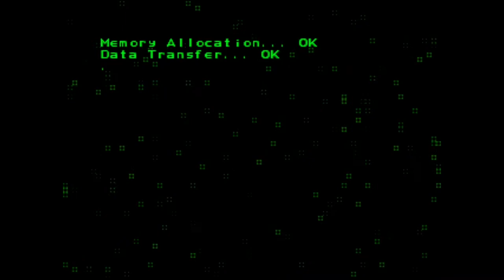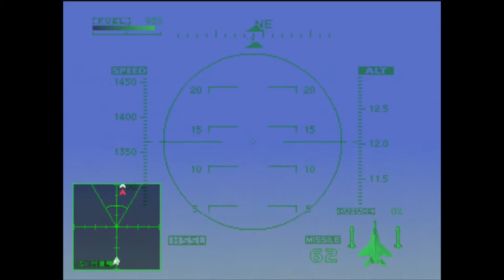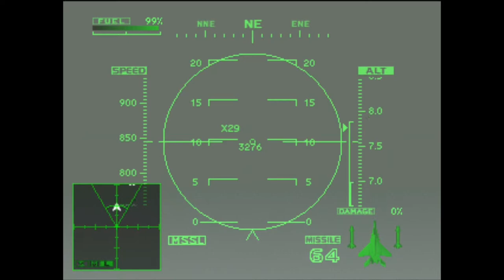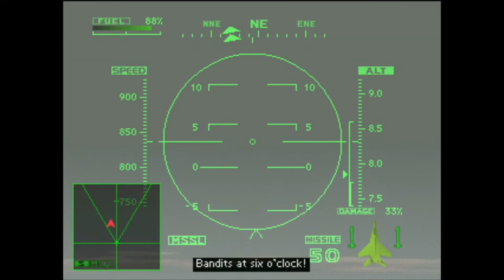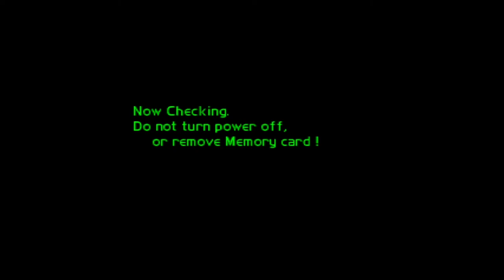Mission 8: Rising High (Retry) — Ace Combat 2 (PS1) — GameClips Library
This Clip's Contents:
- Returning to Title Screen / Continuing Campaign (Continues to Mission 9)
- Loading Last Save / Continuing Campaign (Starts Back at Mission 8)
- Mission 8 (Rising High)
     - 1:42 — Briefing / Information (Skipping It All)
     - 1:48 — Choosing Aircraft ( MiG-29 )
     - 1:57 — Attempt 1 — Failure (Death by Being Shot Down)
     - 5:11 — Attempt 2 — Success (By Actually Destroying Targets)
     - 7:30 — Mission Accomplished (Replays / Debriefing)

Miscellaneous Content:
- 6:00 / 7:00 — Air Target Views